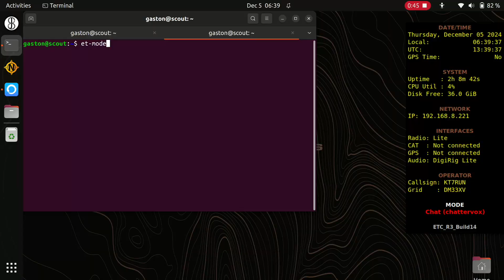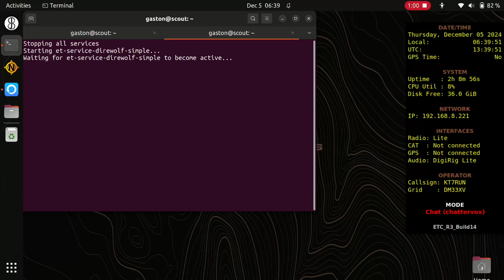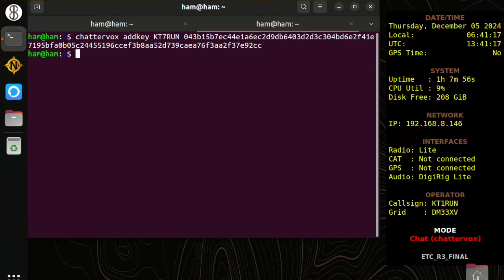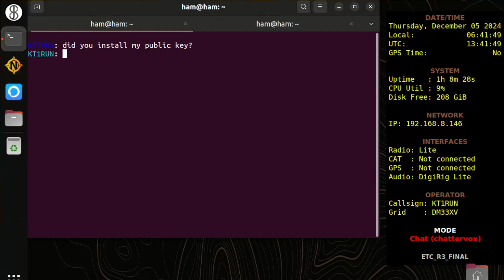Trusted Chat over Radio: Chattervox (Elliptic Curve Crypto)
In this video, I want to share a powerful protocol that I discovered for packet radio called Chattervox. The protocol uses elliptic curve cryptography and digital signatures to verify the sender and receiver!